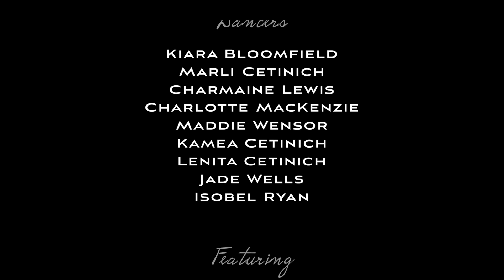"WAITING GAME" Banks | SJJ Creative - Directed & Choreographed by Sarah Jane Jones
Dance Video "Waiting Game" (Banks).

Filmed by Hamish Williams & Sarah Jane Jones

SJJ Creative Dancers: Kiara Bloomfield, Marli Cetinich, Charmaine Lewis, Charlotte MacKenzie, Maddie Wensor, Kamea Cetinich, Lenita Cetinich, Jade Wells, Isobel Ryan.

Featuring: Sam Van Holsbeeck, Nick Skein, Sarah Jane Jones, Hayley Jones.